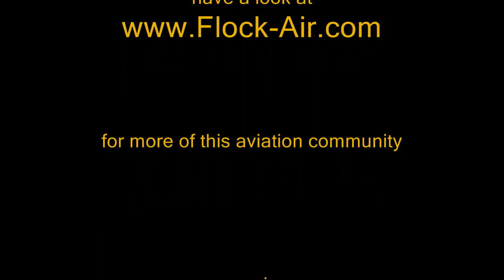FSX - Flock-Air Helicopter Spotting -short-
Entertaining purpose only! Short video showing the Flock-Air Bell206B around Friday Harbor. For those few flightsimmers who can actually fly a helicopter in fsx =D